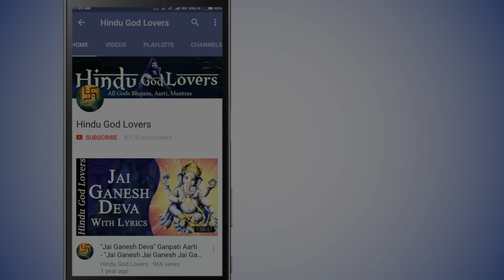Top 08 Dhanteras Bhajans | Nonstop Bhakti Songs | Kuber Aarti | Om Jai Laxmi Mata | Lakshmi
Popular Top 08 Dhanteras Bhajans | Nonstop Bhakti Songs | Kuber Aarti | Om Jai Laxmi Mata | Lakshmi

Title - Kuber Aarti
Singer - Ankita Bramhe
Album - Sacred Mantras Bhajans Vol/ 1
MUSIC COMPOSERS - Samarpit Golani

Title - Jai Devi Jai Devi Jai Mahalakshmi
Singer - Devashri Golambre
Album - Divine Mantras Bhajans
MUSIC COMPOSERS - Ankur Mishra

Title - Siddhi Lakshmi Stotram
Singer - Janani Kamakshi
Album - Devotional Bhakti Songs Vol/ 7
MUSIC COMPOSERS - Parwathy Akhileshwaran

Title - Shree Mahalakshmi Suprabhatam
Singer - Janani Kamakshi

Title - Laxmi Amritwani
Singer - Sakshi Goswami
Album - Beautiful Katha Vol/ 3

Title - Lakshmi Katha
Singer - Sakshi Goswami
Album - Beautiful Katha Vol/ 1

Title - Shree Suktam
Singer - Rama Shekhar
Album - Navratri Bhajan Vol 1